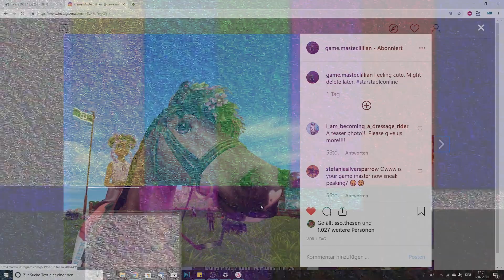Star Stable [Jorvik News]: James Remake und neue Pferde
Ingame Name:

Elena Silverhunter